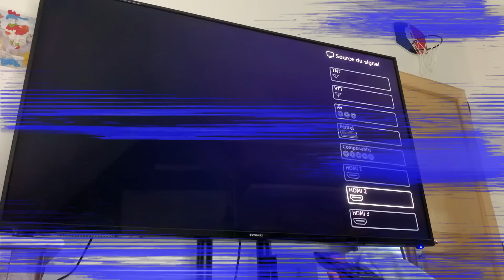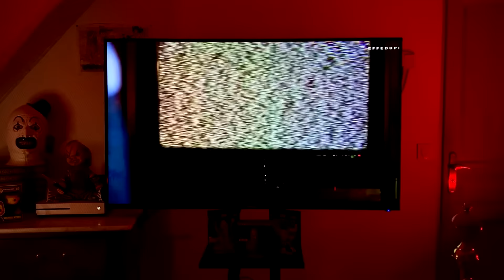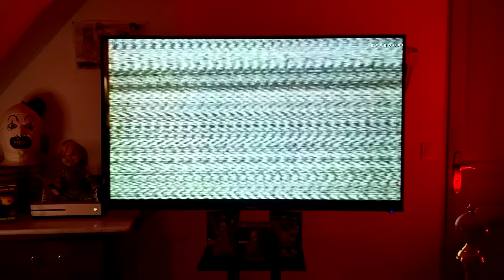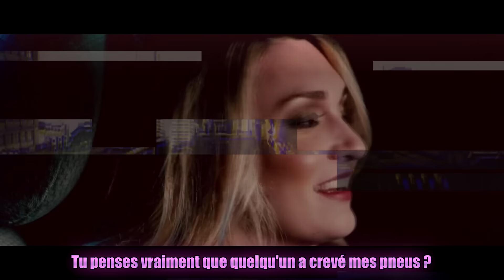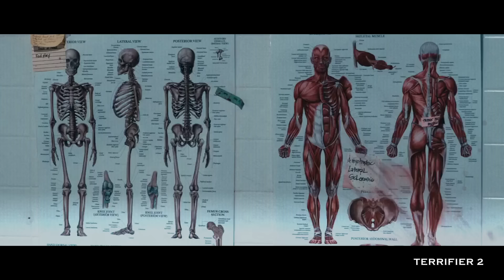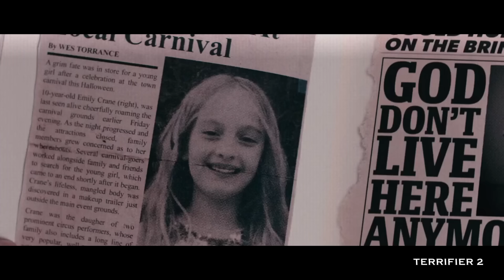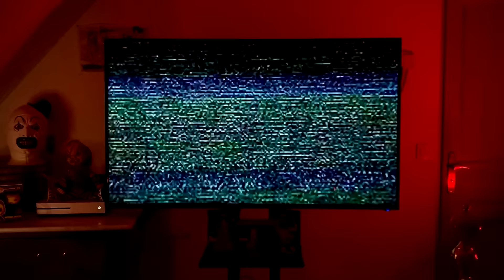COMPRENDRE LA SAGA TERRIFIER : LE RÉSUMÉ COMPLET DES FILMS POUR TERRIFIER 3 !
Salut les amis ! Vive les films bizarres qu'on regarde tard le soir quand tout le monde dort. Prenez soin de vous surtout ✌

❌𝑪𝒐𝒅𝒆𝒔 𝒅𝒆 𝒓𝒆́𝒅𝒖𝒄𝒕𝒊𝒐𝒏 𝒑𝒆𝒓𝒔𝒐𝒏𝒏𝒂𝒍𝒊𝒔𝒆́𝒔 : MaisRomain et MaisRomain5

00:00 𝐈𝐍𝐓𝐑𝐎𝐃𝐔𝐂𝐓𝐈𝐎𝐍 : Art le clown, la naissance d'une icone.
02:51 𝐓𝐇𝐄 𝟗𝐭𝐡 𝐂𝐈𝐑𝐂𝐋𝐄 : la première apparition d'Art le clown.
06:59 𝐀𝐋𝐋 𝐇𝐀𝐋𝐋𝐎𝐖𝐒'𝐄𝐕𝐄 : le premier film d'Art le clown.
14:11 𝐓𝐄𝐑𝐑𝐈𝐅𝐈𝐄𝐑 𝟏 : le début d'une franchise et d'une mythologie.
17:38 𝐓𝐄𝐑𝐑𝐈𝐅𝐈𝐄𝐑 𝟐 : le début d'un Art le clown surnaturel.
24:36 𝐓𝐄𝐑𝐑𝐈𝐅𝐈𝐄𝐑 𝟑 : Art le clown devient le père noël.
25:18 𝐒𝐔𝐈𝐕𝐑𝐄 𝐒𝐄𝐒 𝐑𝐄𝐕𝐄𝐒 𝐄𝐓 𝐒𝐄𝐒 𝐀𝐌𝐁𝐈𝐓𝐈𝐎𝐍𝐒 : Terrifier, un exemple de vie.
31:18 𝐂𝐎𝐍𝐂𝐋𝐔𝐒𝐈𝐎𝐍 : abonne-toi ?